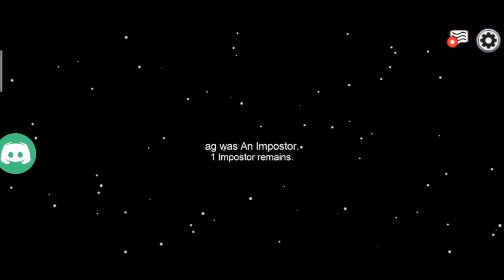Electrical in a Nutshell | Among Us Meme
In this video, you will see electrical in a nutshell, a popular meme where people die in electrical every time, enjoy this video!

Xbox Gamertag- Ghetto Crafty
About- Ghetto crafty is a YouTube channel where you will get videos about Games like Minecraft:PE,Clash Of Clans,Clash Royale etc. You can always Give me ideas about new Games on Instagram! :D